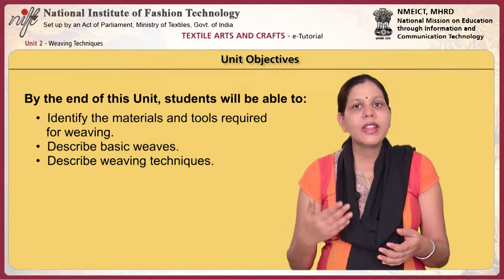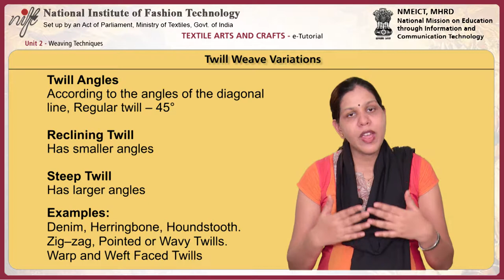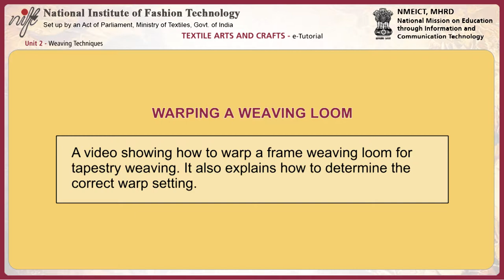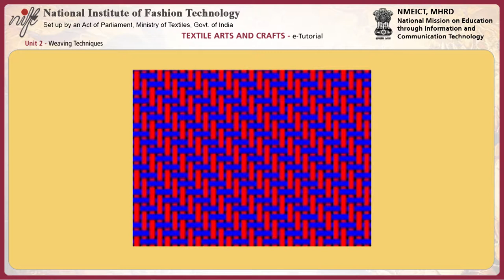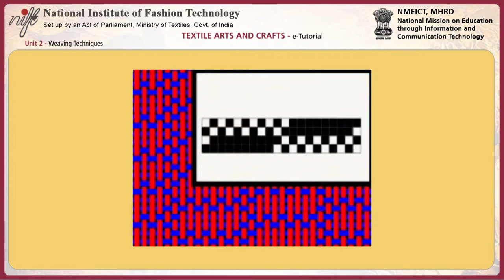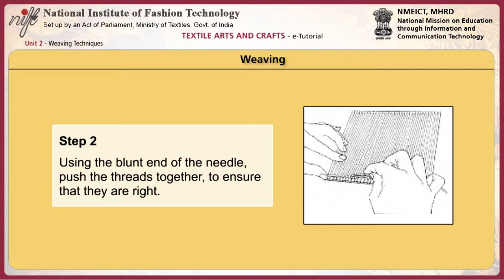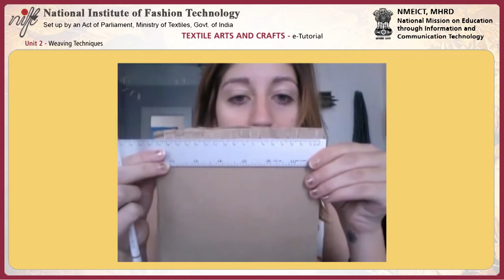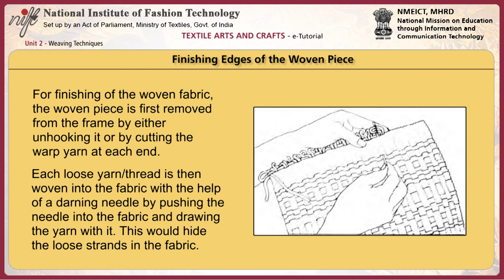Textile arts and crafts: weaving techniques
Module Name: Textile arts and crafts: weaving techniques